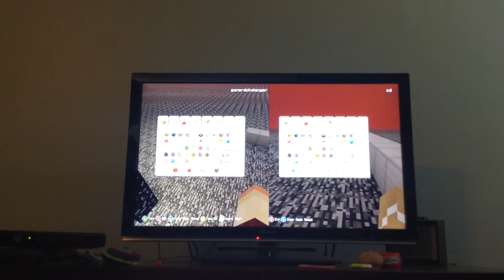Minecraft top of the Nether glitch!